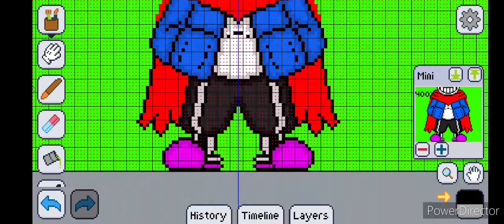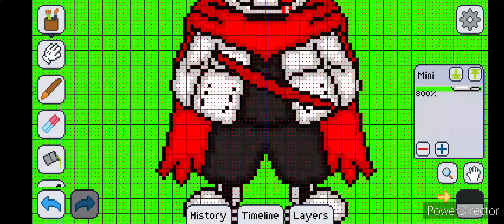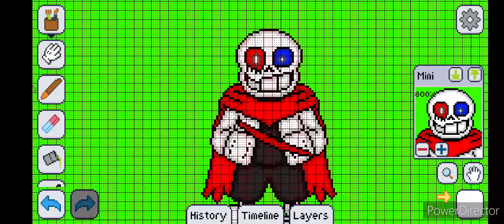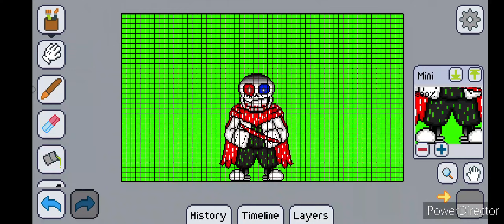Speed sprite Aftertale sans and Fatal error sans (Credits in the description)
hope you like the video and feel free to use my sprites